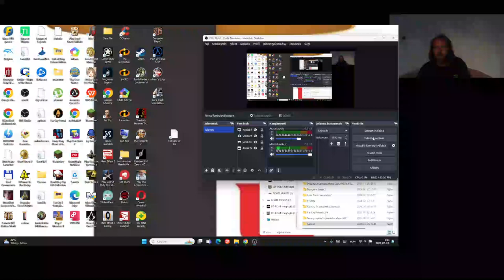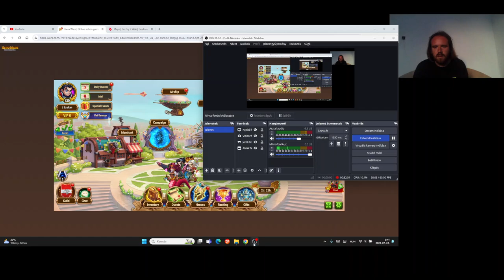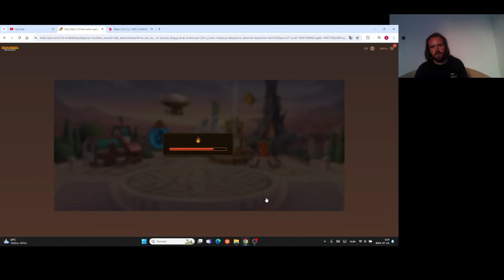Hero Wars Gameplay #90